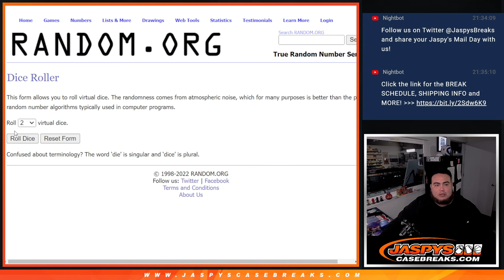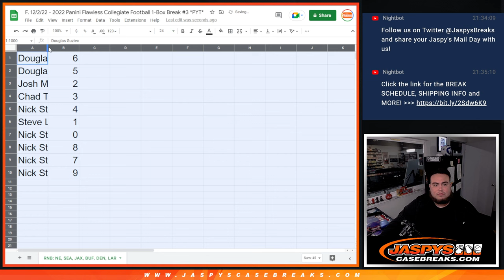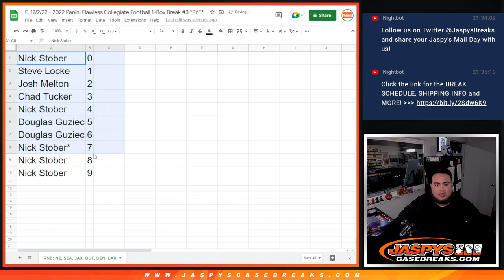F. 12/2/22 - 2022 FLAWLESS CFB 1BOX PYT #3 *RNB* - PATRIOTS SEAHAWKS JAGS BILLS BRONCOS RAMS